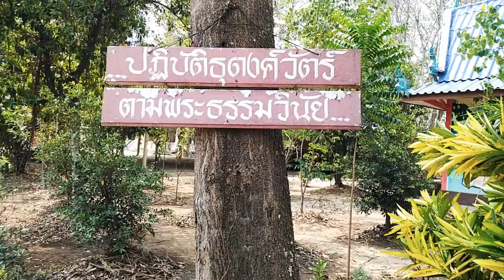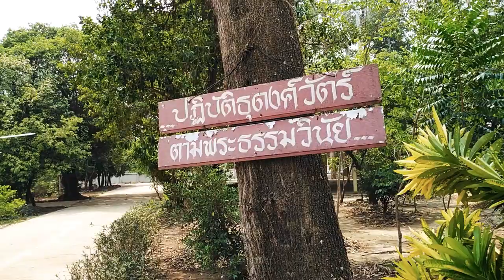มงคลชีวิต​38​ประการ#ประการที่5-6#ศรีสะเกษ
มงคลชีวิต​38​ประการ#ศรีสะเกษ